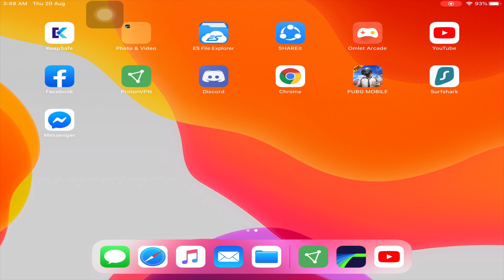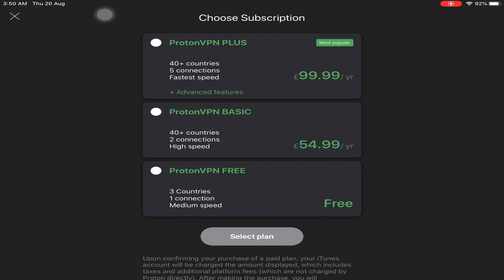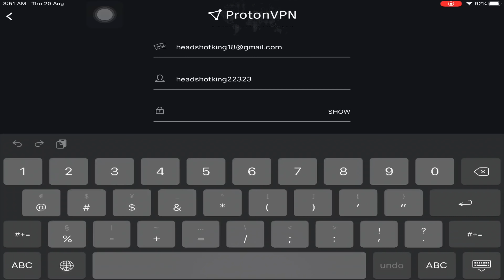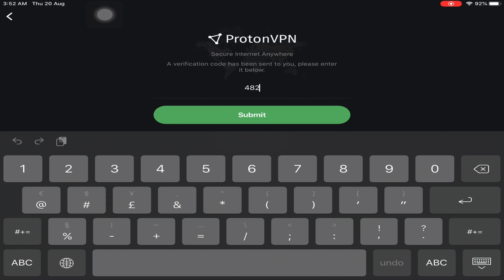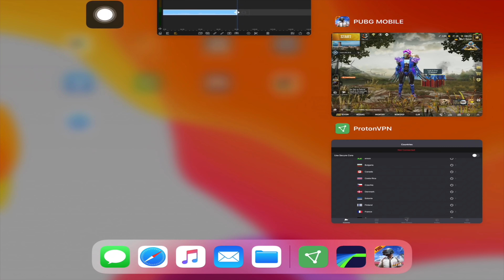Tips And Tricks | কিভাবে ইন্ডিয়ান সার্ভারে খেলবেন ? PUBG Mobile BANGLA | Bangladesh HEADSHOT KING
Tips And Tricks কিভাবে ইন্ডিয়ান সার্ভারে খেলবেন,headshot king,pubg mobile,best bangladeshi pubg player,trolling deshi players,pubg mobile bangladesh pro player,BANGLADESH MY New 11 Pro Max GamePlay,i gaming yt,pubgm on iphone 11 pro max,pubgm gyroscope,krull gaming,pubg mobile crate opening,এটাই আমার শেষ VIDEO PUBG Mobile,iphone 11 pro max,এই NOOB এর বাচ্চারে KICK মার PUBG MOBILE,pubg mobile bangla funny video,আমার দেখা সেরা বাঙ্গালী pro girl,spider rayhan
Description : Hello friends,
welcome to our new YouTube channel HEADSHOT KING, How are you all. 😊?
Hope everybody is doing very well. I always pray that you are well, Headshot King is our new gaming youtube channel, in this channel you will find videos of new full RUSH games every day..solo vs squad duo vs squad gameplay, It will come with sniper shorts, tips and tricks

❤️❤️❤️❤️. GAME IS PART OF MY LIFE. ❤️❤️❤️❤️

.Related Tags.

3 finger claw pubg mobile bangla, 4 finger claw pubg mobile banglapubg mobile athena gaming sensitivity, pubg mobile athena settings,

.TAKE LOVE.